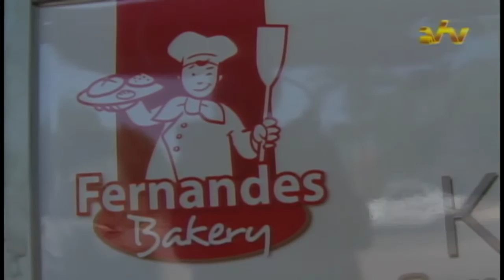29 10 2016 Lancering Fernandes Kerstbrood